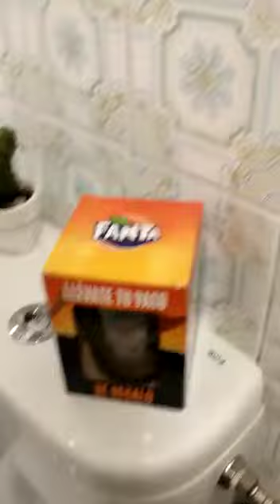Me regalan esto por comprar fanta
Video de Maria